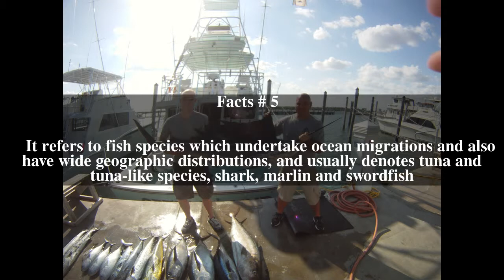Straddling Fish Stocks Agreement Top # 5 Facts